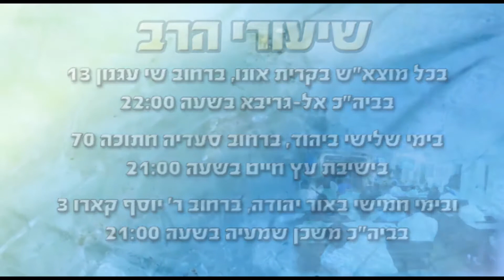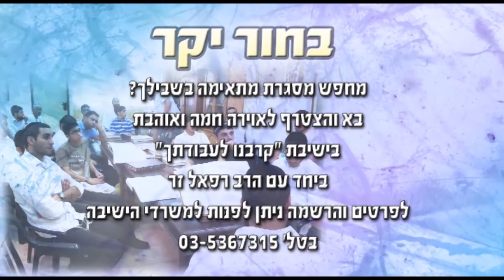הרב רפאל זר - karvenu.co.il - וטהר ליבנו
אדם תמיד צריך להתפלל ולבקש שהשם יטהר את ליבו...